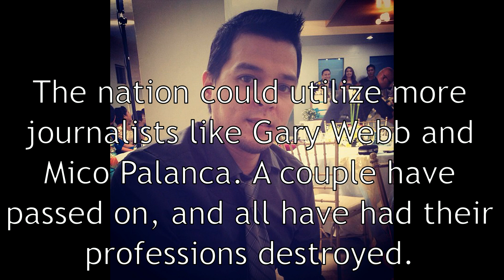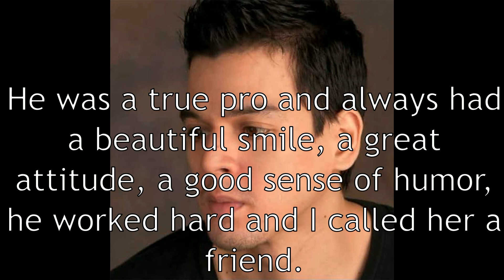Ang Rason Ng Pagkamatay NI Mico Palanca| Mico Palanca Death 2019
Actor Mico Palanca passed away on Monday, but with the cause of death still undetermined. He was 41.